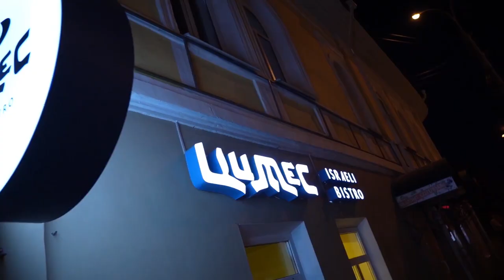ИГОРЬ ОЛЮШИН - ВИДЕОГРАФ - Снимает Дорого и Круто - СПб - Z CITY - Вологда - Speak to Bash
Сегодня у меня в гостях очень креативный видеограф и просто хороший человек Игорь Олюшин.
Поговорили о начале творческого пути и как научится снимать качественные ролики.
Досмотри до конца и ты узнаешь все секреты хорошего видео.

00:00   Встреча
01:25   Первая часть
10:52   Вторая часть
14:04  Третья часть
26:42  Четвертая часть

Меня зовут Игорь Олюшин и я вижу этот мир через объектив своей камеры 🎬

Благодаря мне ты запомнишь лучшие моменты жизни в самых ярких, самых сочных, самых проникновенных и самых атмосферных красках!

Сегодня видео – это целое искусство передачи имиджа и настроения. Будь то свадьба или реклама, променад в одиночку или светский раут, важно: показать искренние эмоции. Ведь жизнь – это бесконечная череда событий, и чтобы ничего не упустить – тебе нужен именно я. 😎

Убедись в этом сам 👇

Игоря всегда можно найти тут